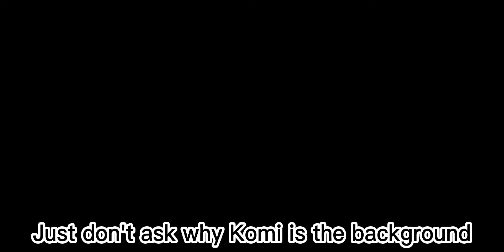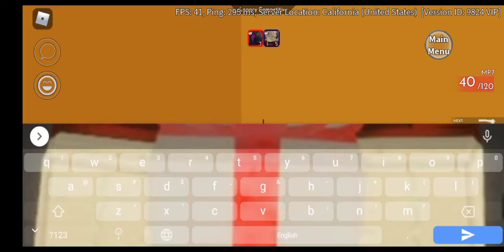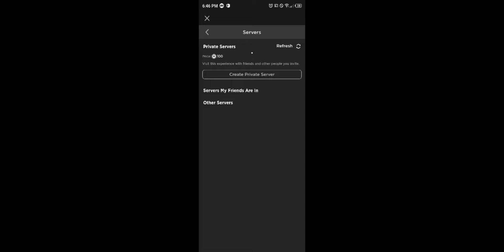Unfinished 1v1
I got disconnected when we did this 1v1 but because I have nothing to upload, I'm just gonna upload this

Screen Recorder:Mobizen
Editor:CapCut